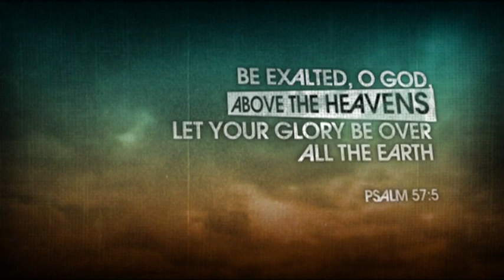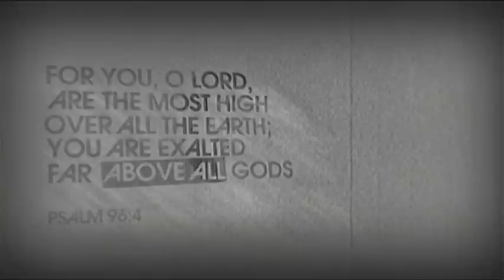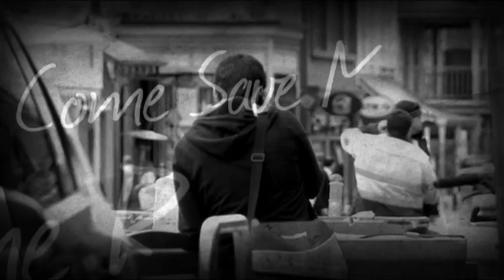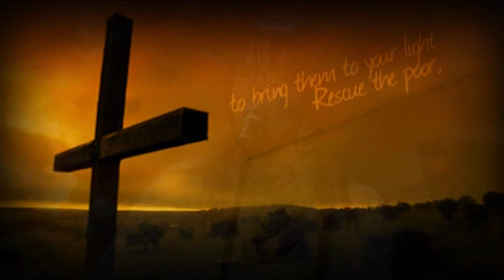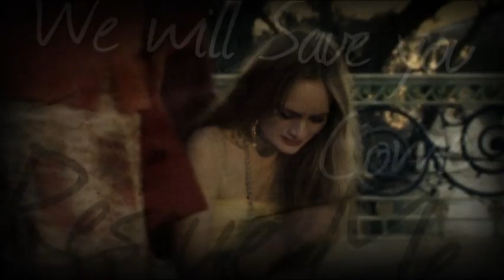Above All Else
Several songs from the CD/DVD of the same name. Recorded by Paradise Band in Jan 2011.